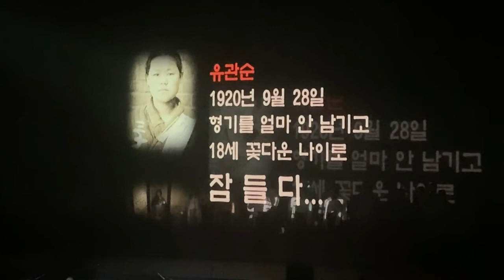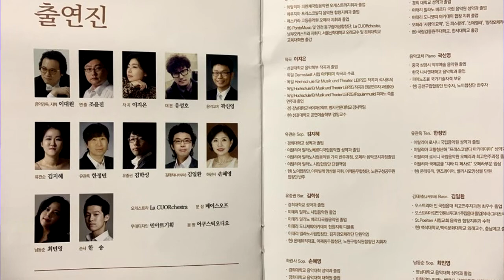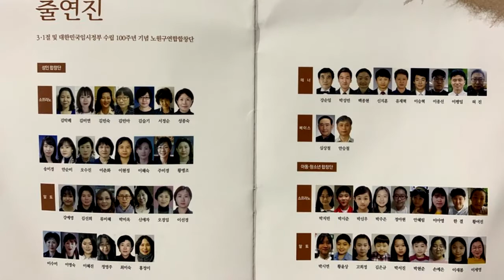타오르는불꽃,열사유관순 하이라이트 모음